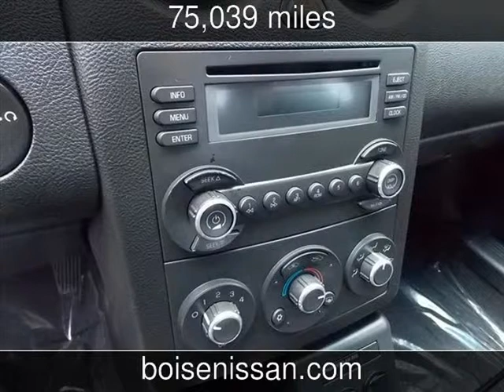2006 Pontiac G6 Used Cars - Boise,Idaho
See more details about this used car This 2006 Pontiac G6 with 75,039 miles is for sale at Boise Nissan.